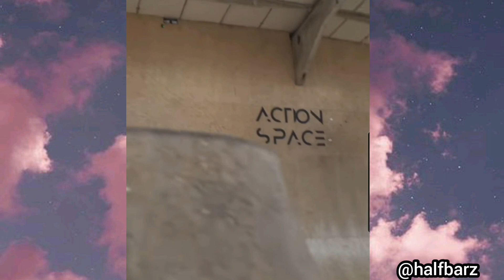WORLDS BEST SCOOTER TRICKS 2021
I compiled the world's best scooter tricks 2021 and one extra clip I wanted to include because it's absolutely insane 🔥🤯  ENJOY❣